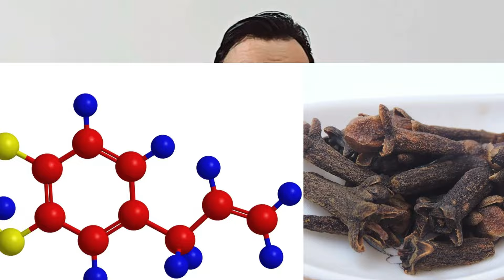Health Benefits Of Chewing ONE Clove EVERYDAY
Learn Health Benefits Of Chewing ONE Clove EVERYDAY